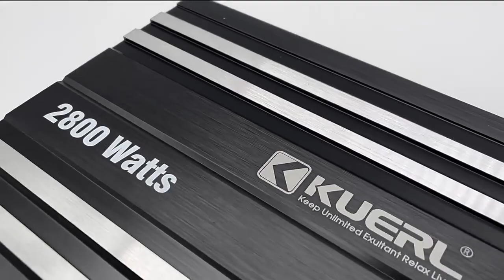2800W 4 Channel Class Ab Audio Amplifier For Auto Car Car